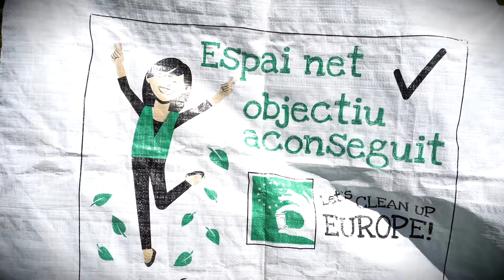Acció LCUE 2019. Retirada d'una avioneta a la Cerdanya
Acció de neteja de restes d'una avioneta a la Cerdanya